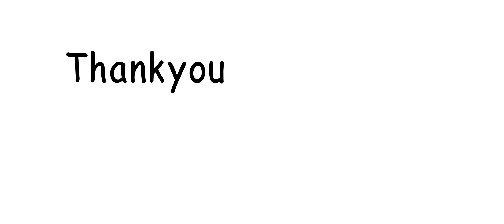Herb 2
This is a channel for cat lovers. Full of stories about the cute lifestyles of 3 cats - Miso, Ramen and Brownie. Meet their cute, playful and adorable here.